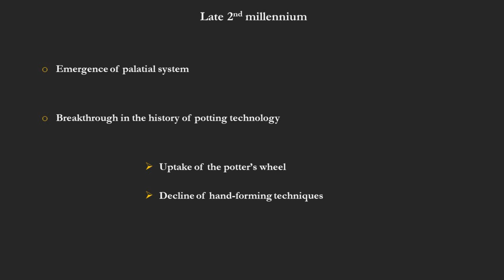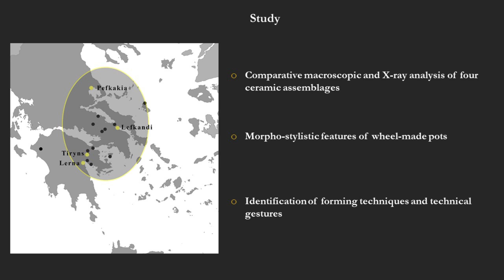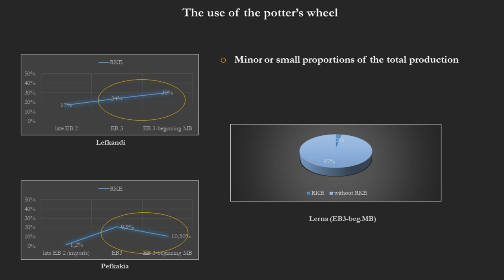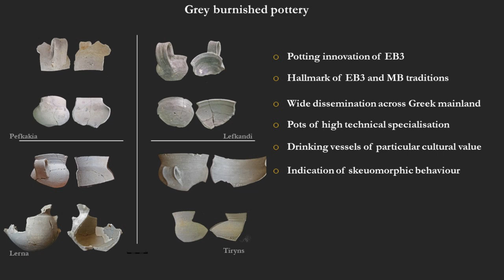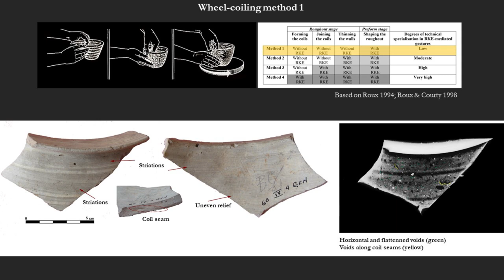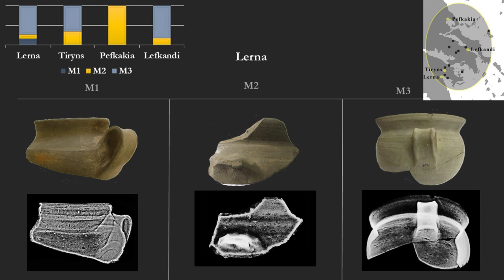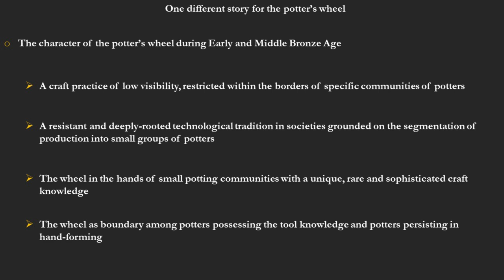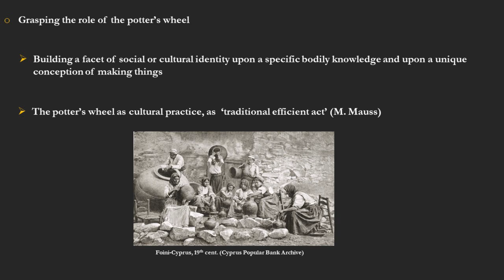2.3 The potter’s wheel as cultural practice in the prehistoric Aegean (M. Choleva)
One of the most insightful utterances of Marcel Mauss is that techniques are “traditional efficient acts” – and they are traditional because they are passed on from individual to individual and generation to generation. They collectively consolidate common principles of acting on, knowing and perceiving the material world, giving thus meaning to its modes of transformation. The recognition of the social shaping of techniques puts into question the technological functionalism and determinism of past approaches on technological change and innovation. It actually shifts our scope of research to the socially embedded and culturally embodied character of material culture. The proposed paper will thus discuss the phenomenon of the potter’s wheel in the prehistoric Aegean in its long-term trajectory, by tracing the social dynamics in the complex and slow process of its appropriation. It will be focused on the actions of potters operating in mainland Greece during the Early and Middle Bronze Age, that is before the emergence of Mycenean palaces, when the potter’s wheel becomes suddenly the dominant potting technology. By reconstructing the gestures involved in the manufacture of wheel-made pots and thus the learned and transmitted ways of bodily knowledge, we can understand the contexts of performing the wheel and trace the social role of its practitioners in the organisation of production. It will be argued that the wheel constitutes a resilient cultural practice, a tradition specific to potters who, for centuries, built facets of their identities upon the use of the tool within a social conception of manufacture that goes beyond hand-potting. Within the contexts of production, these potters constantly create distinct social boundaries that presumably act as constraints preventing the transmission and diffusion of the technology of the wheel in wider social milieus.